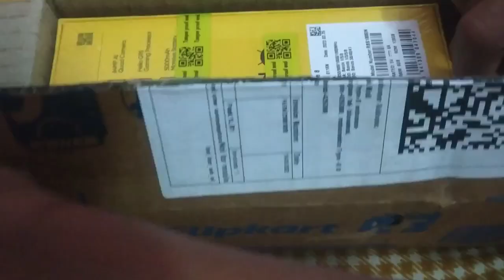अचानक मिळालं surprise gift 🎁 मराठी vlog # 79